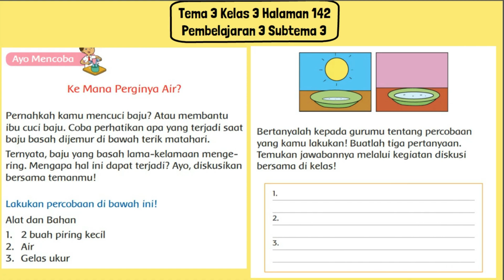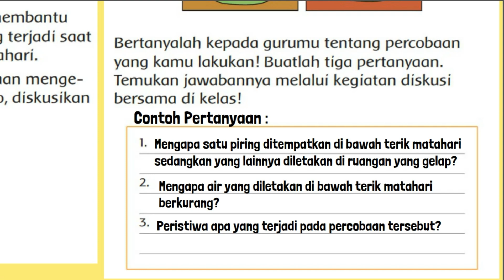Bertanyalah Kepada Gurumu Tentang Percobaan yang Kamu Lakukan! Buatlah Tiga Pertanyaan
Bertanyalah kepada gurumu tentang percobaan yang kamu lakukan! Buatlah tiga pertanyaan. Temukan jawabannya melalui kegiatan diskusi bersama di kelas!